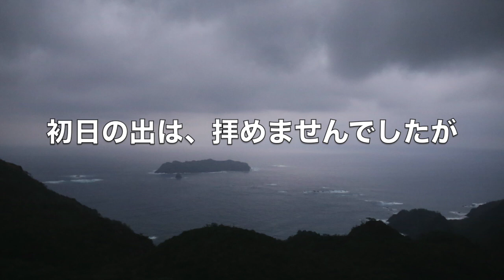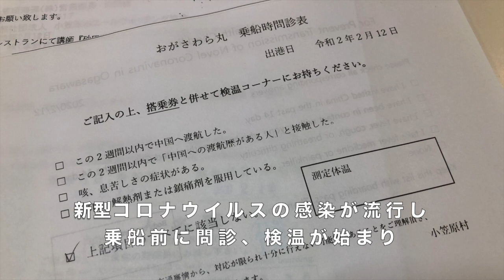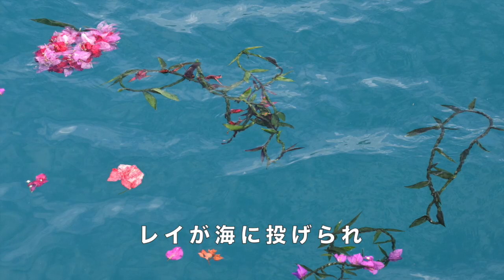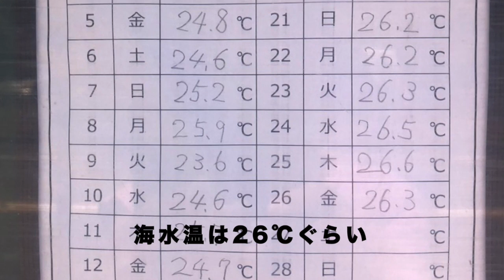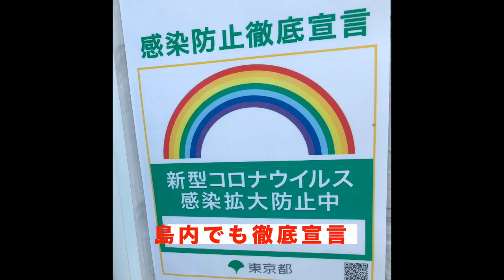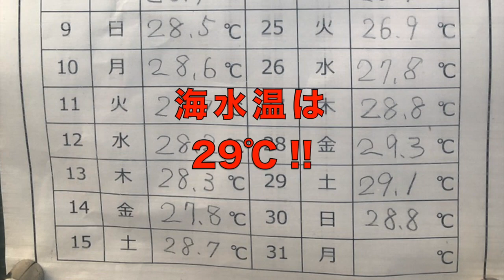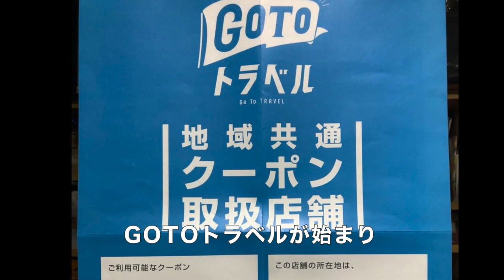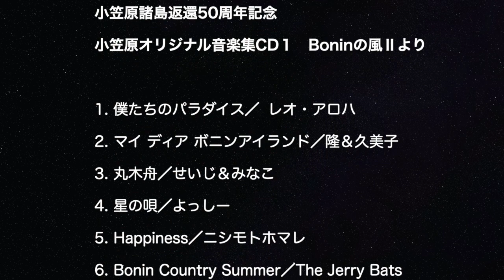2020年の小笠原諸島を映像で振り返る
2020年の小笠原諸島で起こった出来事などを振り返る動画です！